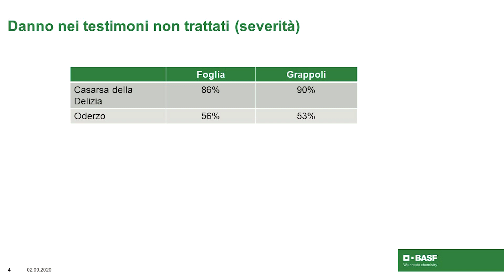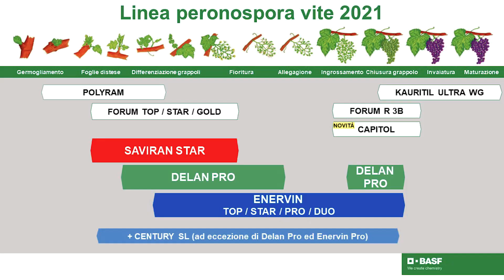Il contributo di Saviran® nella lotta alla peronospora della Vite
Scopri in questo video i risultati delle prove condotte da BASF nel 2020 con i prodotti della linea Saviran® quali alleati della strategia di difesa contro la Peronospora della Vite.
Puoi trovare maggiori informazioni sui prodotti BASF per la difesa della Vite da Vino visita il sito

Dal video, o da eventuali risposte o informazioni fornite con essa da BASF, non discendono obblighi legalmente vincolanti per BASF. Fermo restando che le descrizioni, i progetti, i dati e le informazioni ivi contenuti, comprese le dichiarazioni sulla sicurezza ed efficacia dei prodotti sono presentati in buona fede e ritenuti rispondenti al vero, resta inteso che essi siano forniti esclusivamente a titolo informativo. Dal momento che diversi fattori influiscono sulla lavorazione o sull’applicazione/utilizzo dei prodotti, si raccomanda di effettuare delle prove per stabilire l’idoneità di un prodotto prima del suo utilizzo. BASF esclude qualsivoglia garanzia, espressa o implicita, di fatto o di diritto, comprese eventuali garanzie di commerciabilità o idoneità per un particolare applicazione. BASF non potrà assumersi alcun rischio e alcuna responsabilità in merito ai risultati ottenuti con l’utilizzo dei prodotti o l’applicazione delle indicazioni descritte. La diffusione di copie o la distribuzione in tutto o in parte di questa presentazione sono consentite unicamente con l’espresso consenso scritto di BASF.